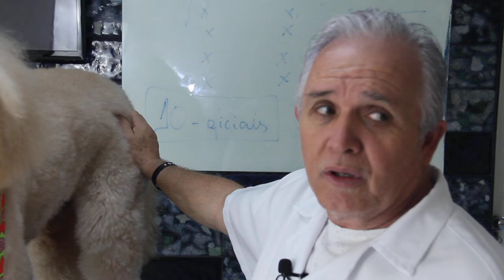Tártaro em cães e gatos.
O tártaro são as placas bacterianas que se formam através do acúmulo de bactérias nas superfícies dos dentes dos cães é gatos.
Este tártaro pode causar vários danos à saúde dos animais, inclusive diminuindo a longevidade deles ( tempo de vida).
A maioria dos tutores só procuram os veterinários, na maioria das vezes porque os seus animaizinhos estão com mau hálito o que nos animais chamamos de alitose.
Mas o ideal é procurar o veterinário a partir de 2 anos de idade e fazer a retirada de tártaro periodicamente.